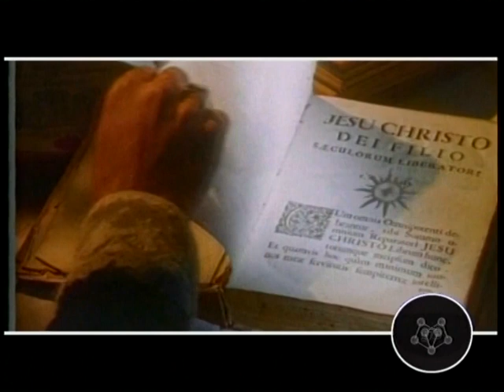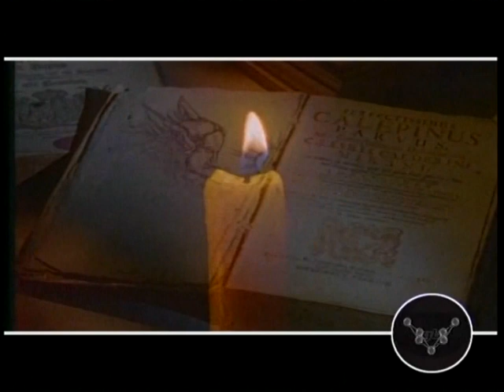General Base - Base Of Love Rebased